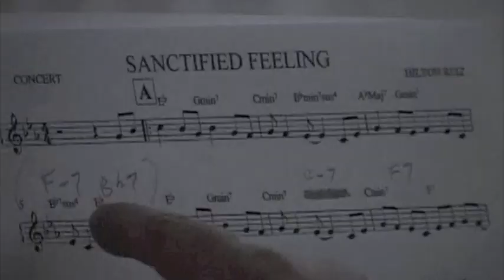Hilton Ruiz: Sanctified Feeling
"Sanctified Feeling"
Hilton Ruiz
STEPPIN' WITH T.P.- DEDICATED TO TITO PUENTE
Dir.: M. Matute

Hilton Ruiz, Piano & Leader
Jay Hoggard, Vibraphone
Antonio Hart, Saxophone
Leon Lee Dorsey, Bass
"Chembo" Wilson Corniel, Congas
Willie Martinez, Drums & Percussion

Wardrobe & Styling: Christine Struble

© M27, LLC

Hilton Ruiz: Steppin' with T.P
Latin Beat Magazine, Nov, 2005 by Jesse Varela

HILTON RUIZ Steppin' with T.P. (M27)

Steppin' with T.P. is the title of pianist Hilton Ruiz's latest release. Dedicated to the great Tito Puente, the group's structure is patterned after Tito's Golden Men of Latín Jazz. Topping the seasoned cast is flutist Dave Valentín, vibist Jay Hoggard, cuatro master Yomo Toro, sax wiz Antonio Hart, conguero Chembo Corniel, drummer/timbalero Willie Martínez, and bass anchors Leon Dorsey and Geoff Brennen.

Much like Puente's master recording titled In Session, this is a well orchestrated jam session. The serene Cruzin' with Royal T opens with a light bossa nova feel, followed by Sanctified Feeling, a glorious gospel-inspired piece. Right away, Hart's saxophone grabs you with its strong resonating voice. Ruiz's compositions make up the majority of the ten tunes presented. There's a nice cross-section of jazz standards and various originals written for Tito by Ruiz, like Steppin' with T.P., East Coast Mambo and Mambo Para Puente. Groove on Chembo's outstanding conga solo on New Arrival II.

In Latín jazz, how one balances Latino or Afro-Caribbean rhythms with jazz is what gives a particular artist his or her signature. At a time when there are numerous practitioners, but few innovators, we are lucky to have Hilton Ruiz. As a pianist, he is masterful, with exceptional techniques and solo ideas (and always in the pocket). This tribute to his former boss is Ruiz's latest contribution to Latin jazz as a guidepost to excellence.

Jesse Varela "Hilton Ruiz: Steppin' with T.P". Latin Beat Magazine.